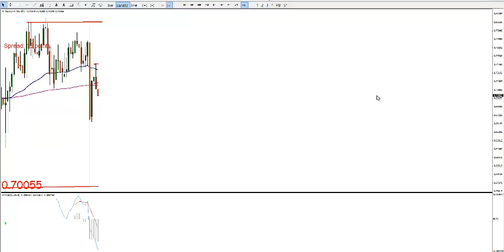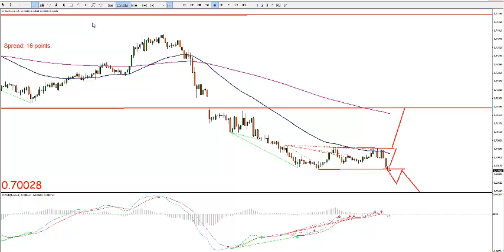NZDCHF Intra-Day analysis 05/05/15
NZDCHF (11:30GMT) - On the 1hr time-frame, we need to see if we can get a ...